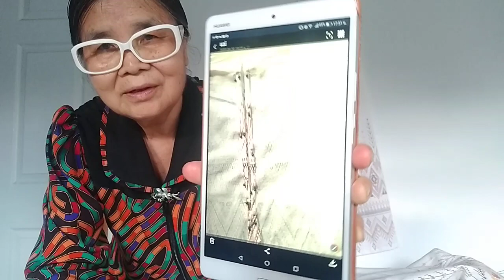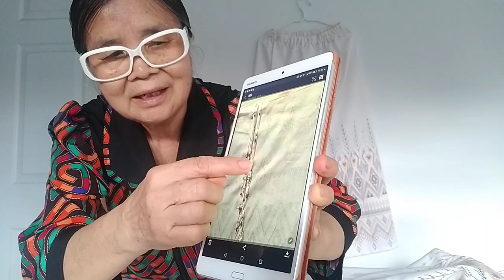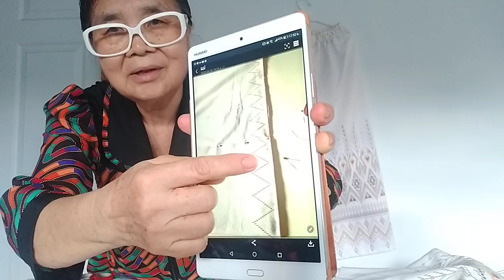ชวนเย็บผ้าถุงสำเร็จ เอวยางยืด ด้วยมือ 2 พค.63 ep.17